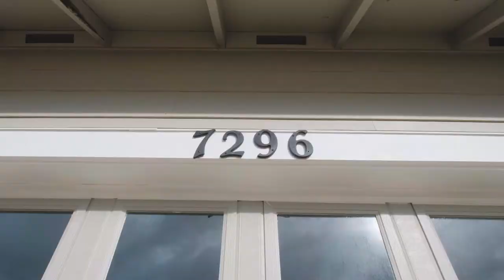7296 SE Ronelle Ct Corvallis Oregon